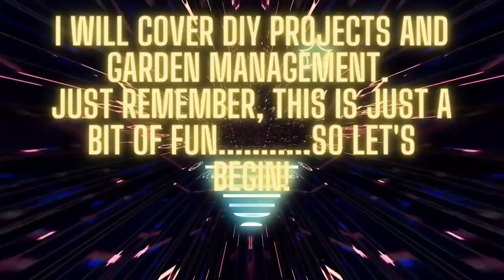Vlog 45 - More DIY - Sanding Hell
Just another update of me at the renovation hell house and a bit of a chat about Una and the last video short I put out. Please don't be afraid to comment. Catch you later.